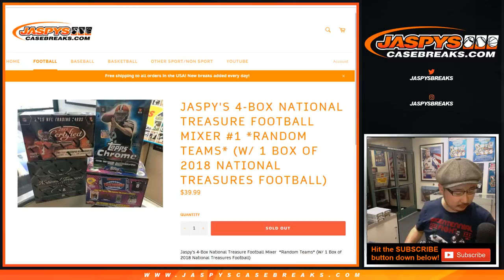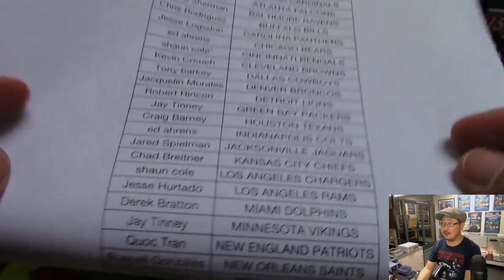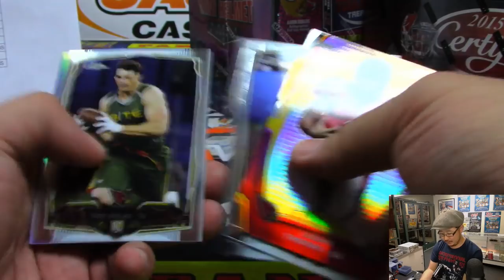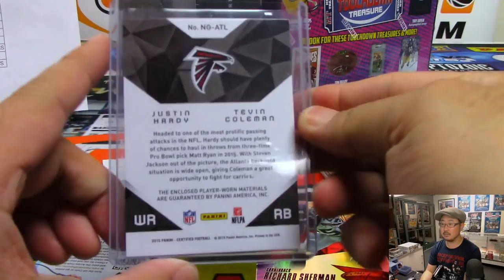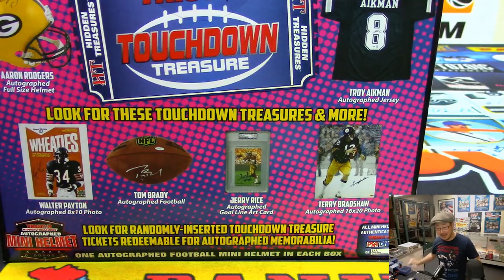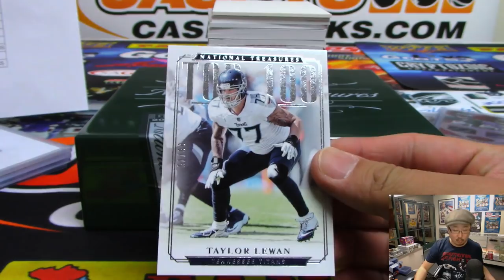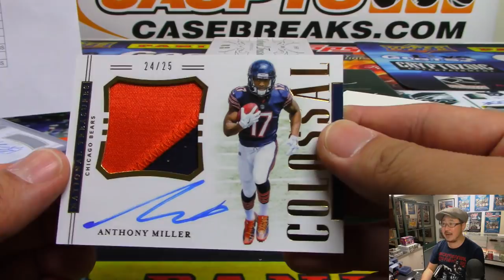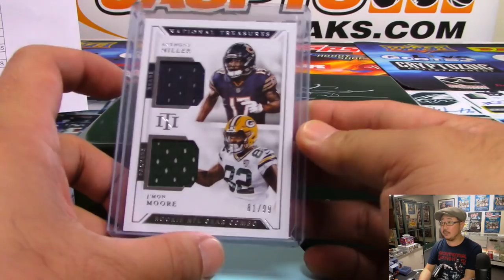Fr, 04/05/19 || Jaspy's 4Box Nat'l Treasures Football Mixer (RT)